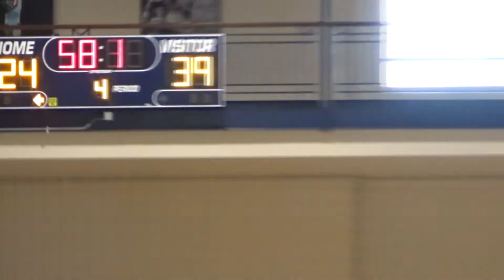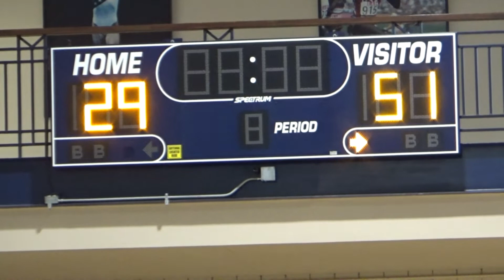Knights Vs Chisolm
My name is Aaron Smith, I am a  Photographer/Videographer, I make  Sports, Cinematic, B-Roll.
Live Streaming Channel- Aaron Smith Live

Aaron Smith Productions Link-

Aaron Smith Vlogs=

Aaron Smith Live=

My gear that I use:

1.  Sony 60x
2. Sony-DSC-W830-Digital-Camera

Links to my Gear in Order=